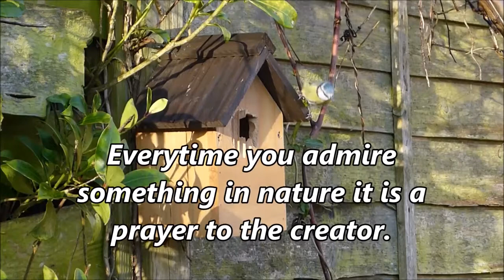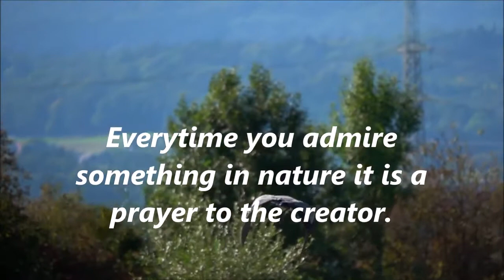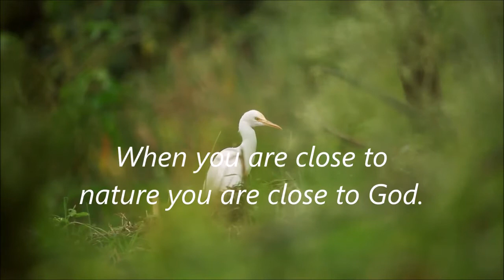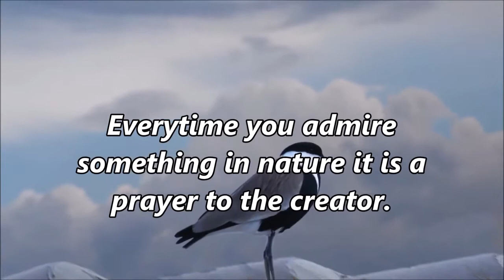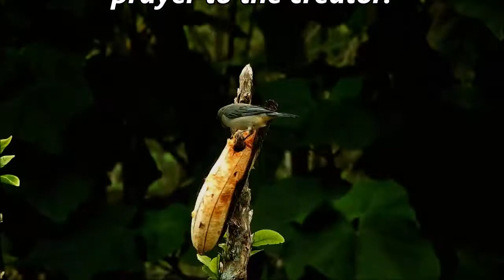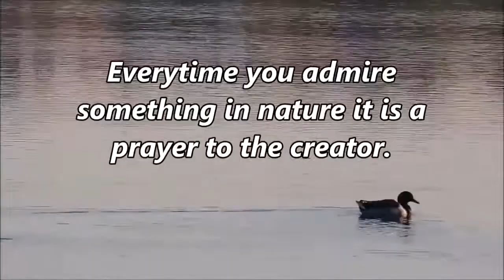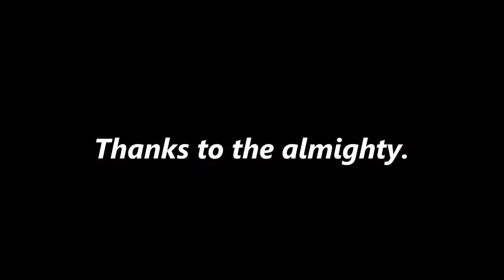Relaxing Nature Sounds